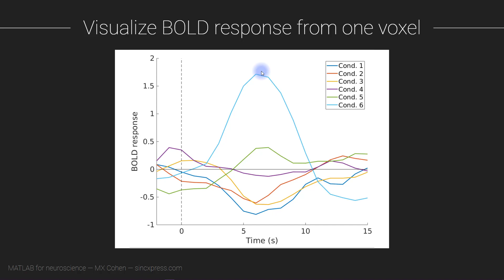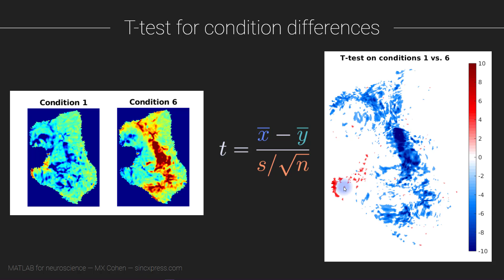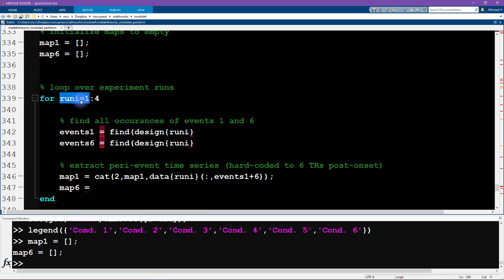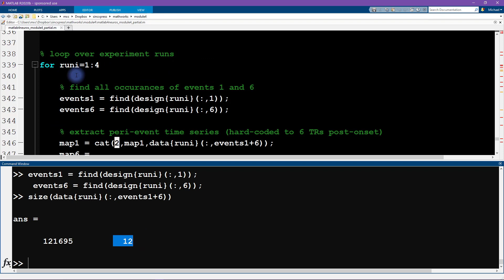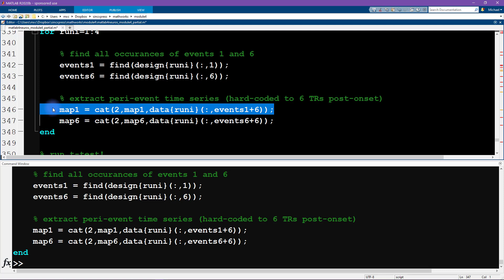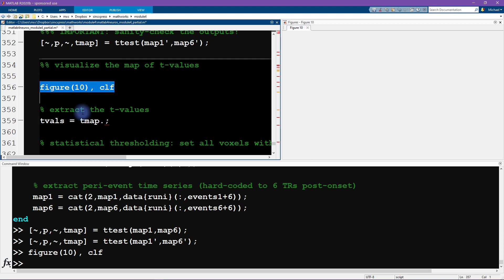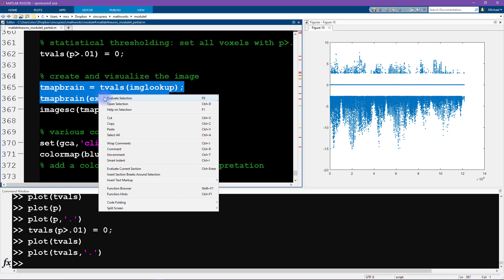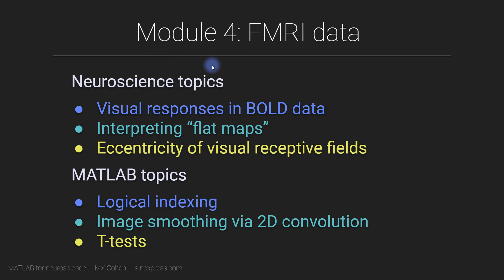Essentials of Neuroscience with MATLAB: Module 4-7 (FMRI)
This module covers fMRI data, including creating and interpreting flatmaps, exploring variability and average responses, and visual eccentricity. You will learn about processing BOLD signals, trial-averaging, and t-tests. The MATLAB code introduces data animations, multicolor visualizations, and linear indexing.

In this video, you will compute and visualize a t-test on condition differences.